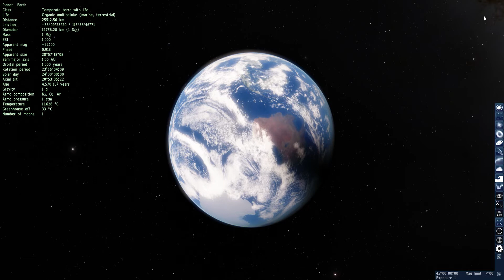Solar Eclipse seen from space in Space Engine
The moon basically casted a shadow on Earth